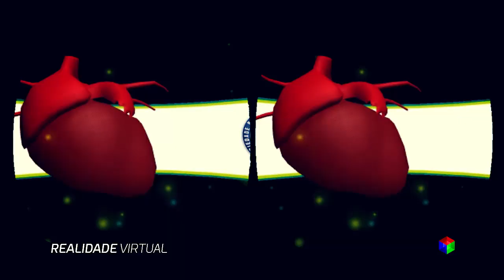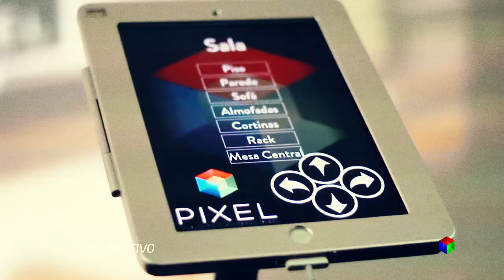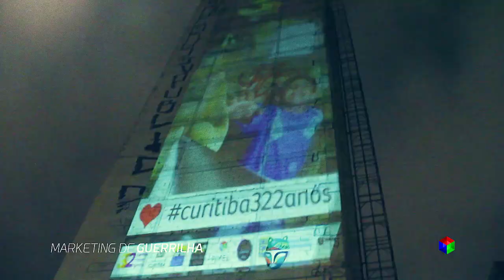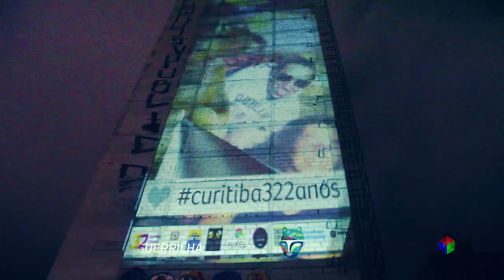Show Reel Pixel 2015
Projeção Mapeada, Hologramas, Eventos, Congressos, Conferências, Realidade Aumentada, Realidade Virtual, PixelDome, Projecao 360º...

Cansei só de escrever a quantidade de soluções tecnológicas que a Pixel desenvolveu no ano de 2015.

E olha que foi um ano apertado, tenso, cheio de dificuldades. Mas graças a Deus, vencemos e estamos prontos para um 2016 cheio de desafios e novas oportunidades, pois 2016 é o ano da promessa se cumprir sobre a Pixel.
Não esta sabendo o que aconteceu? Então confira um resumo dos melhores trabalhos desenvolvidos pela Pixel em 2015 e saiba como tornar seu evento um grande sucesso através das tecnologias em imagens que podemos desenvolver para vocês.
Assistam, curtam e compartilhem com a sua rede social, amigos, no trabalho... Da uma força ae pessoal, divulga nosso trampo, pode nao ser tão legal quanto os videos de "gatinhos se assustando com pepinos", mas ficaremos contentes se vocês compartilharem.

Que todos tenhamos um super 2016, marcado por realizações, conquistas e esperanças realizadas, através de muito esforço, empenho e dedicação.

Um grande abraço a todos e nao esqueçam de compartilhar ok?